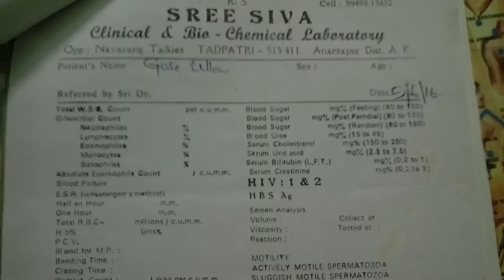Kidney Creatinine problem cured @ Nadipathy- Kakinada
Chronic Kidney Treatment by Nadipathy The kidneys are a pair of organs located in the back of the abdomen. They play a vital role in urinary system and it maintains homeostatic functions in our body. Kidneys regulate the electrolytes, maintenance of acid-base balance and regulation of blood pressure (i.e. salt –water balance) . They serve the body as a natural filter of the food and remove wastes which are diverted in to the urinary bladder. In producing urine, the kidneys excrete wastes such as urea and ammonium. The kidneys also responsible for the reabsorption of water, glucose & amino acids. The kidneys also produce hormones including calcitrol, rennin & erythropoietin.

what is chronic kidney failure: Our kidneys carry out the complex system of filtration in our bodies – excess waste and fluid material are removed from the blood and excreted from the body. Our kidneys get their blood and oxygen supply from the renal arteries, which are branches of the abdominal aorta (another artery). When it enters the kidneys, blood goes through smaller and smaller blood vessels – the smallest ones being the glomeruli (tiny capillary blood vessels which are arranged in tufts). As kidney failure advances, dangerous levels of waste and fluid can rapidly build up in the body. If chronic kidney failure ends in end –stage kidney disease, the patient will not survive without dialysis (artificial filtering) or a kidney transplant.
HOW IS CHRONIC KIDNEY FAILURE DIAGNOSED? BLOOD TEST: If levels of urea and creatinine are persistently high in blood. We conform that it is kidney disease. URINE TEST: To find out whether there is either blood and /or protein in the urine.
G.F.R TEST: Glomerular filtration rate – it compares the levels of waste products in the patient’s blood his/her urine. G.F.R measures how many millilitres (ml) of waste the kidneys are able to filter per minute.
The kidneys of healthy individual can typically filter over 90ml /min. And who has the kidney problem (G.F.R) falls below 30ml/min.

WHY SHOULD WE GO TO NADIPATHY? Many of the treatments are available to cure kidney disease. But they are giving unnecessary medicines to internal body, that given temporary relief to problem. It will need much time as months (or) years. Sometimes they are doing harmful surgeries to kidneys. This will cause side effects to kidney.
Nadipathy treated many of chronic kidney patients without using any medicines. In our research we find that due to lack of energy to kidneys, it does not work properly to function. So we are giving sufficient energy to kidneys through certain Nadi’s present in our body.

WE DIAGNOSE THE PROBLEM THROUGH:
NADI DIAGNOSE: NADI can be measured in the superficial, middle, and deep levels thus obtaining more information regarding energy imbalance of the patient.

Our body is making up with 72,000 Nadi’s, all the Nadi’s are inter-linked to every organ function. If there is any blockage to such Nadi, it does not work properly. So those organs get lack of energy to function normally. Before to the treatment, Nadipathy treats on the root cause of particular Nadi blockage through Nadi diagnosis.
IRIS DIAGNOSIS: It is an alternative medicine technique that measures patterns, colours, and other characteristics of the iris can be examined to determine information about a patient’s systemic health. Based on the iris condition we determine which ones had kidney impairments.

TREATMENT METHOD: By using Acupuncture, Acupressure, Marma therapy, Vedic therapy, Magnet therapy, Seed therapy, Massage therapy, Cupping therapy, Detoxifation therapy, Naturopathy, Beach sand therapy, and some other natural therapies to remove the waste materials & excess heat present inside the body. We treat the kidney function as normal with 0% side effects.
Duration The duration of the treatment is 1 month.

An early stage of undergoing this Nadipathy™ treatment will help to prevent the patient’s kidney malfunctioning and dialysis.